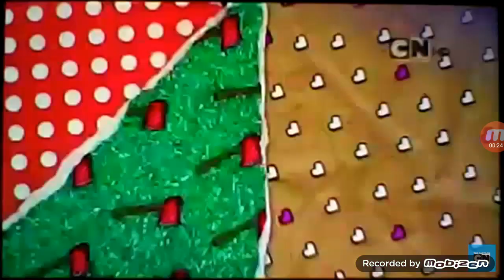CN Cartoon Network HD:Triple Jam [Promo] (2020)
This Is Triple Jam Cartoon Network.You Can Watch Triple Jam On Weekdays 3:17 4:10 5:30

NOTE: I hate Teen Titans Go!